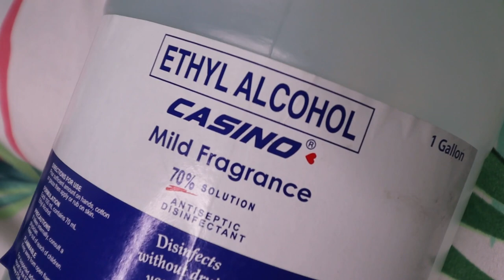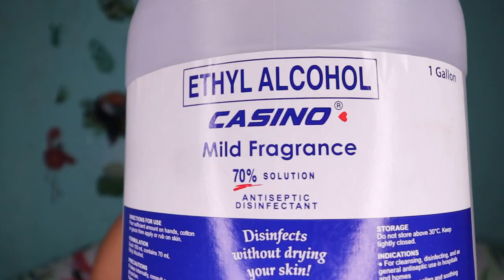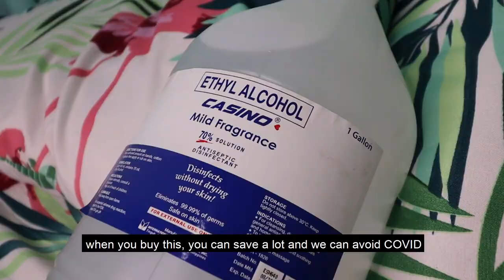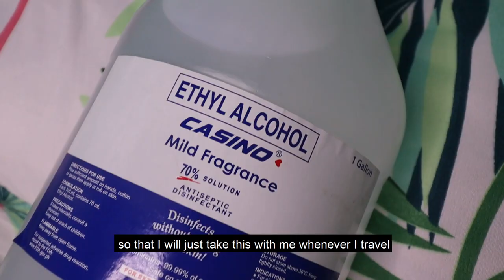FREEDIVING & SCUBA with Bisaya Youtubers' Club---Kuya Jom's Crib (Catmon, Cebu) Part 5 | Day See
Last Sunday, I went  freediving and scuba diving with my fellow Bisaya Youtubers' Club members. This is my 5th time doing scuba diving at Kuya Jom's Crib and I'm still amazed!!. Here's a glimpse of our underwater adventure...

So what is better? FreeDiving or ScubaDiving?